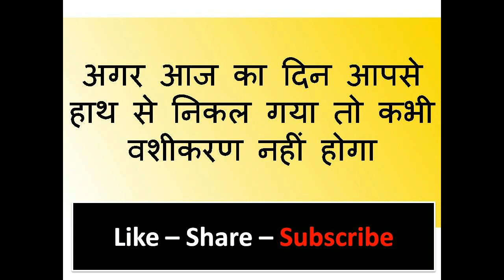नाम बोलकर सो जाओ उठते ही सामने होगा खड़ा या खड़ी देखते रहना